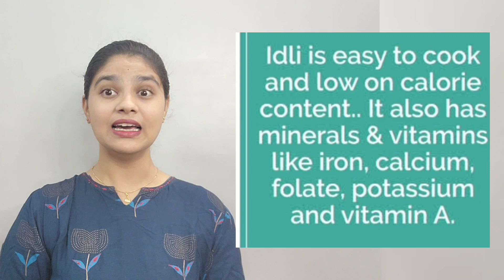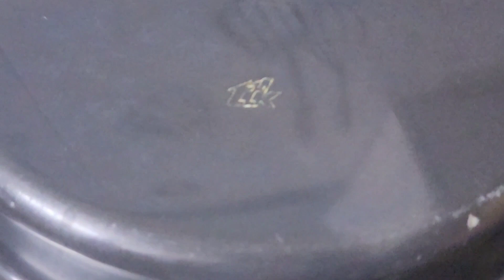Lava idly#molten idly#suprise idly#idly receipe#unique receipe#2in1 receipe#magic idly#hidden sambar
molten lava idly
southindian cuisines